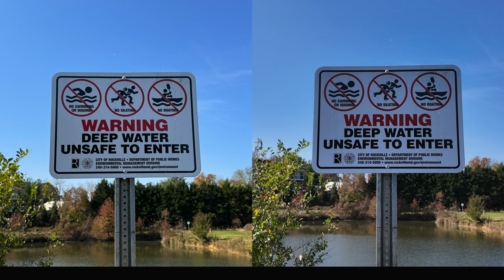How Good is the DJI Pocket 3 at Taking Photos? | Sample Photo Comparisons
Comparing the photo capabilities of the DJI Osmo Pocket 3 against the iPhone 15 Pro Max, the Sony ZV-1 Mark II, and the Sony A7R III. All photos are unedited except for a little bit or resizing. Also, exposure compensation on all cameras was set to ±0.

DJI Osmo Pocket 3
Sony ZV-1 Mark II
iPhone 15 Pro Max
Sony A7R III

Main Camera
Backup Camera
Vlogging Lens
Filming Lens
POV Camera
FPV Drone

If you want to send something, send it to:
2776 South Arlington Mill Dr.

▼ TIMESTAMPS
0:00 - Are the Pocket 3 Photos Good?
0:24 - Pocket 3 vs iPhone 15 Pro Max
1:48 - Pocket 3 vs Sony ZV1 Mark II
3:12 - Pocket 3 vs Sony A7R III